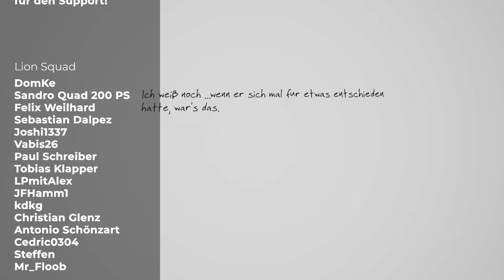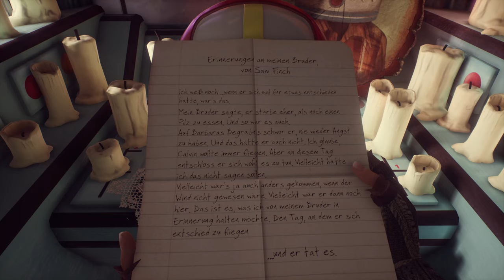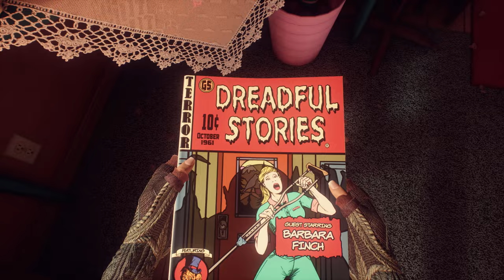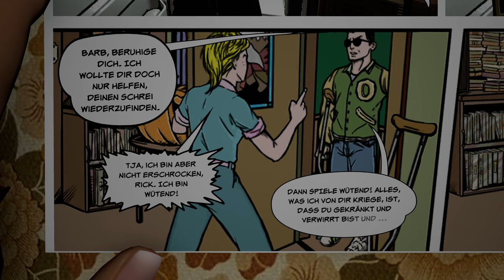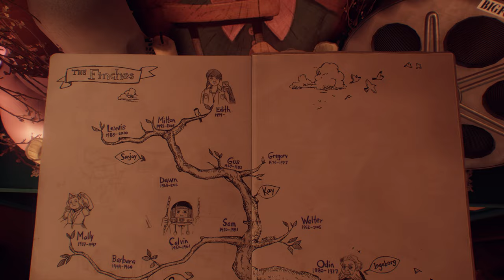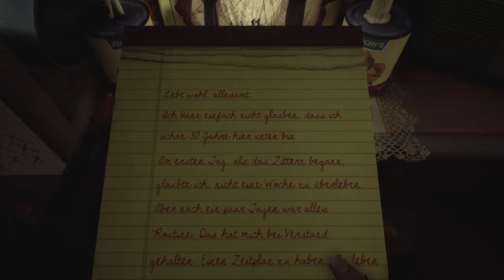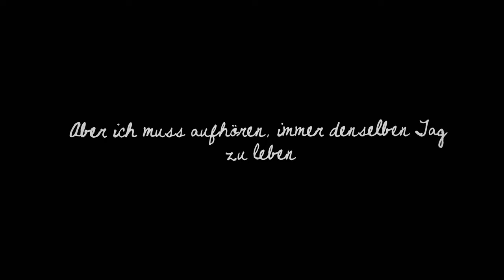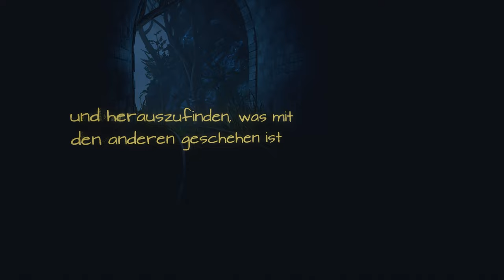What Remains of Edith Finch - Lets Play Deutsch - E02 | 4K